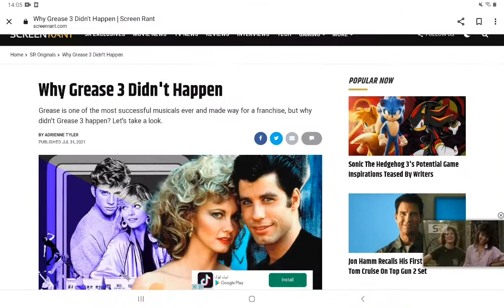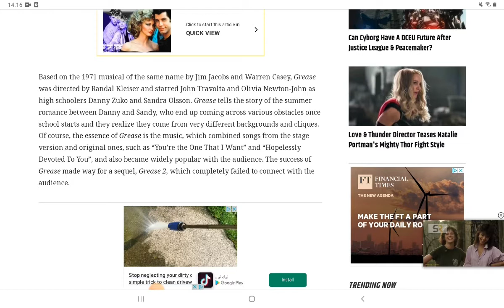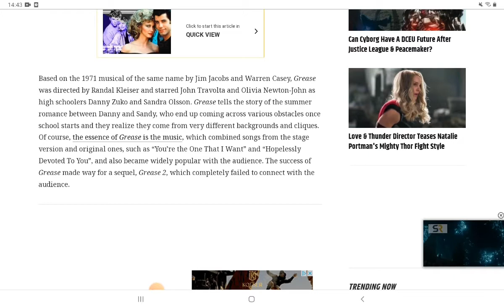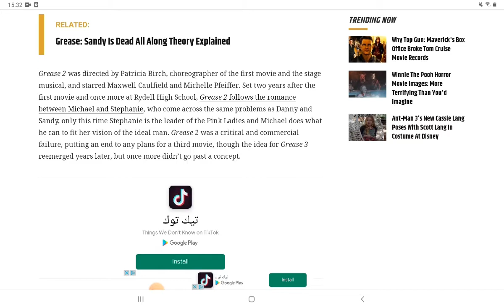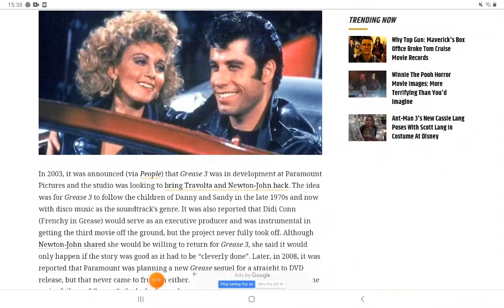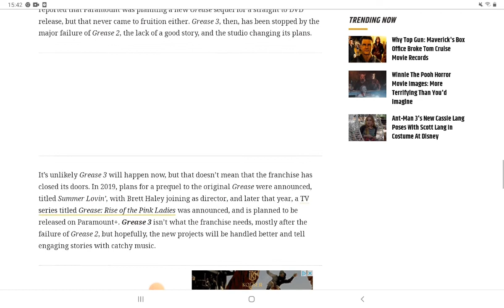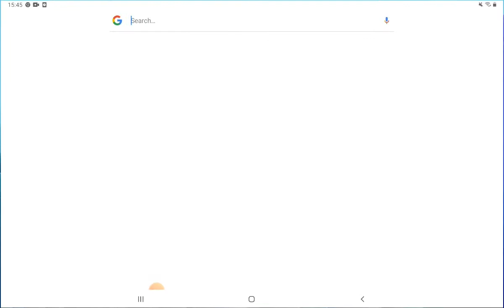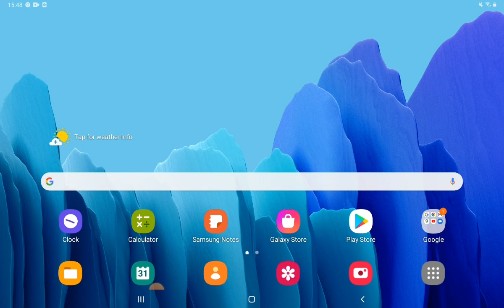Why Grease 3 Didn't happen 🤔.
The first Grease movie come out on 14th September 1978, Director by Randal Kleiser Box office $366.2, Adapted from: Grease,  Distributed by: Paramount pictures Studio,  Paramount Home Entertainment.